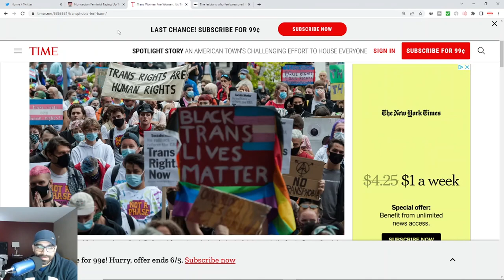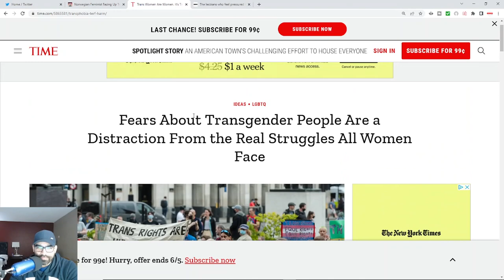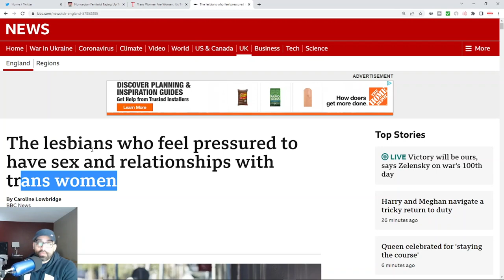Norwegian Feminist Facing Up To Three Years In Prison Over Tweets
When "Hate All Men" Backfires On Feminism  as feminist faces jail time for saying men aren't women and cant be mothers as Norwegian Feminist Facing Up To Three Years In Prison Over Tweets.